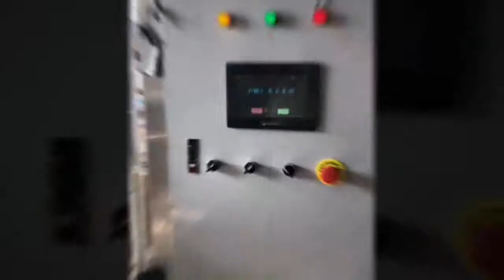plastic stand up pouch filling machine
plastic pouch stand up filling machinery